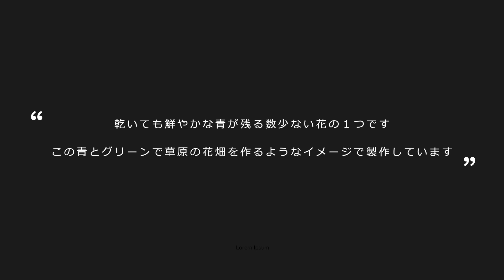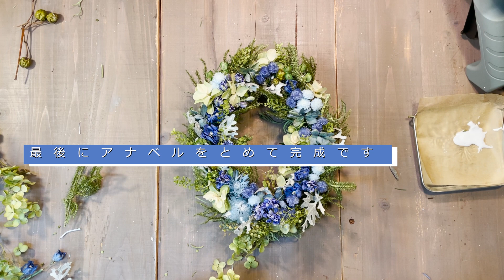デルフィニウムブルーのオーバルリース【7月のアトリエキット】作成用マニュアル動画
デルフィニウムの植物名は【イルカを意味するドルフィン】が由来であるそうです。英語圏ではデルフィニウムの花はイルカに例えられます。
まさに夏を象徴する花です。

デルフィニウムの青が好きです。
乾いても鮮やかな青が残る数少ない花の１つですです。
この青とグリーンで草原の花畑を作るようなイメージで
このリースを作りました。

■Coppe Craft Workshopで販売しています。7月のアトリエキット【ハンドメイドキット】の作成用動画マニュアルです。ご覧の通り手順を真似すれば簡単に今流行りのドライフラワーリースがあなたにも作成できます。

◆他のフラワーアレンジメントリースの動画マニュアルの紹介はこちらです。

◼︎リース やスワッグのワークショップはCoppe Craft Workshopで毎週開催しております。
のフォームよりご連絡ください。

【花と暮らすクラフトワークを通じて暮らしを豊かに】
Coppe Craft Workshopはドライフラワー・プリザーブドフラワーリースの製品販売、ハンドメイドキット、ワークショップを提供しています。

Coppe Craft Workshop

◼︎2005〜
東京ガスキッチンランドにてリースセミナー講師を始める。

◼︎2011
日本テレビ「世界の果てまでイッテQ」にて番組出演者制作用クリスマスリース を制作・指導・監修。

◼︎2012
パナホームTVCM用プリザーブドフラワーリース制作。小説新潮12月号にクリスマス特集用にリース制作。NOTTVに生出演。磯山さやか、宮地真緒さんに番組内でリース制作を指導。

◼︎2013
タイアップ企画でクリスマスリースキットをNHK出版より2013年11月より販売。

◼︎2016
雑誌「Ｋｉｉｔｅ！」（発行元/産経新聞）8,9月号に「夏を楽しむリース La Mer」が掲載される。
二子玉川 HALLOWEEN PARTY ブース出展。ハロウィンカラーのドライフラワークラフト教室でワークショップを開催。Rakuten super live TVに出演。番組内ではショップ商品の紹介、出演したavex 新人アイドル「イケ家」にリース制作指導。

◼︎2017
ファッションブランド：Leirena（レイリーナ）のカタログ撮影用に特大リースを製作。Life art magazine 「arch」にラ・メールが紹介される。二子玉川 HALLOWEEN PARTY ブース出展。ハロウィンカラーのドライフラワークラフト・ハーバリウム教室でワークショップを開催。新宿伊勢丹本店にてお正月飾りを展示販売。

◼︎2018
新宿伊勢丹本店にてドライフラワーで飾るフォトフレームを展示販売。楽天市場の母の日トレンド&楽天限定商品発表会にて商品紹介とワークショップ。三越銀座店にて作品展示販売「ギンザミヤゲ～夏を贈る～」二子玉川 HALLOWEEN PARTY ブース出展。ハロウィンカラーのドライフラワークラフト・ハーバリウム教室でワークショップを開催。新宿伊勢丹本店にてお正月飾りを展示販売。三越銀座店にてお正月飾りを展示販売。

◼︎2019
ファンケル銀座スクエア　イタリアン カフェ＆ダイニング「ＦＡＮＣＬ　ＢＲOＷＮ　ＲＩＣＥ　ＭＥＡＬＳ」に60cmのリースを制作、納品。二子玉川ハロウィンパーティーブース出展。Rakuten.Todayの取材を受ける。11月16日　神奈川新聞に掲載。ドライフラワーのネットショップ販売、ワークショップなど。

◼︎2020〜2021
東急ハンズ　【おうちで学べるフラワーアレンジメント】ハンズ便ハンドメイドキットを展開中

◼︎2021・4~9
渋谷ファッション＆アート専門学校　公開講座
【花と暮らすクラフトワーク～季節の花あそび４月】担当講師